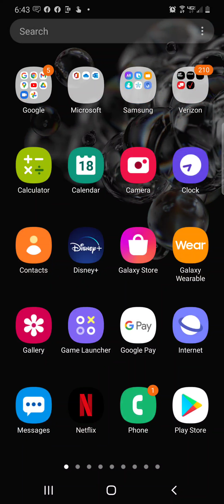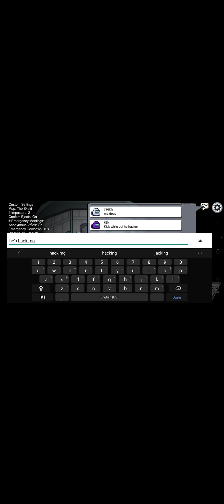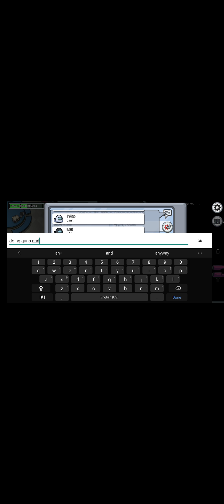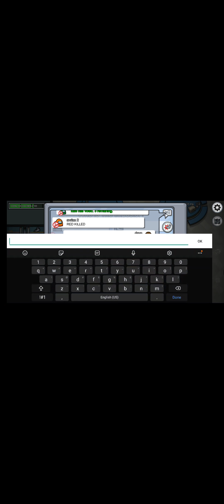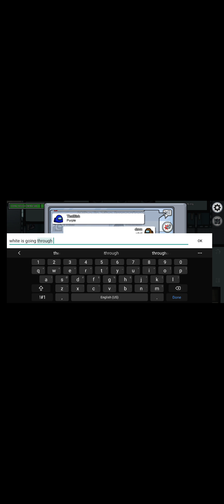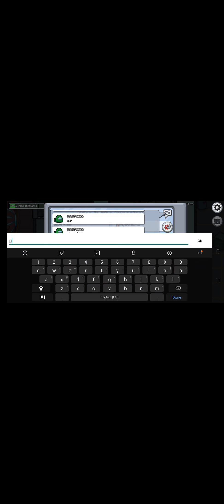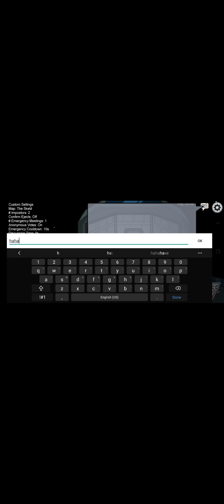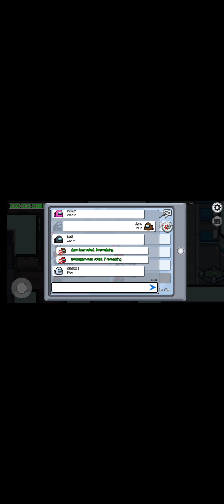among us hacker in walls